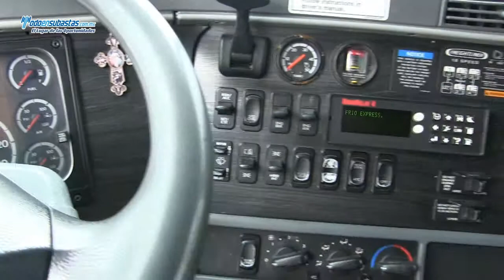Freightliner / CL120 / 2009